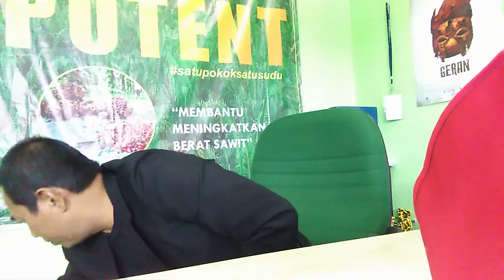Tanjak for sale